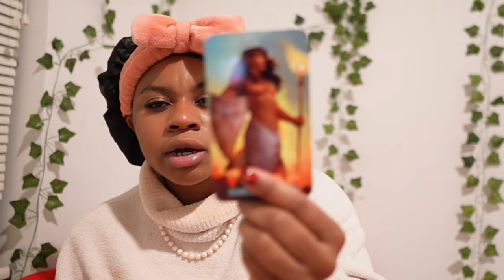When will YOU get MARRIED | Pick a Card Reading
Hey OGs! today's pick a card reading's topic is When will YOU get MARRIED

Timestamp:
Intro: 00:00
Pile Selection: :48
Pile 1: 1:58
Pile 2: 11:08
Pile 3: 18:38

amazon wishlist

amazon storefront
tarot & oracle deck list

favorite products:

tarot decks:
mystic mondays tarot
the goddess journey tarot
the modern witch tarot deck
the light seer's tarot

oracle decks:
voice of the souls oracle
isis oracle
a yogic path oracle deck and guidebook
sock monkey oracle
island time wellness love oracle
starseed oracle deck
angel answers oracle cards
the romance angels oracle
the hidden truth oracle
moonology oracle cards
the rose oracle
goddess power oracle